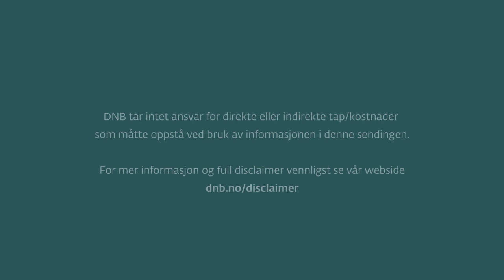Markedssyn - oktober 2019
Forvalter Kjartan Farestveit i DNB er forsiktig optimist til aksjer fremover, i denne videoen forklarer han hvorfor.